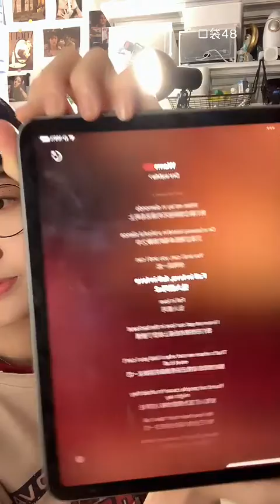【SNH48】【张月铭】20220506 20:23 口袋48直播